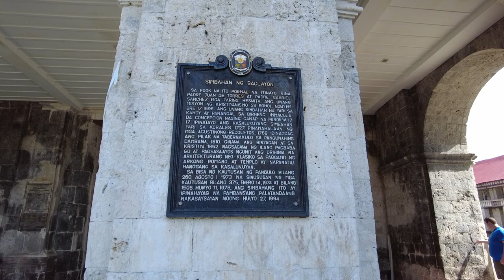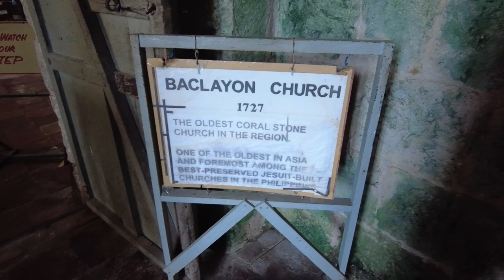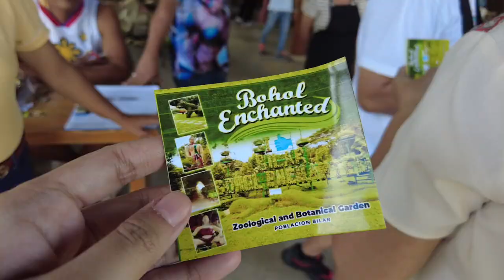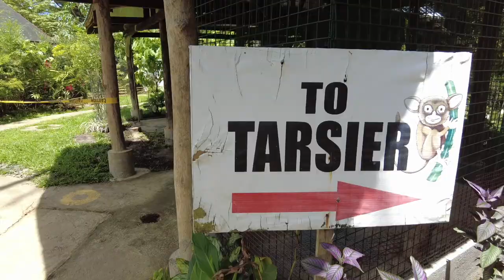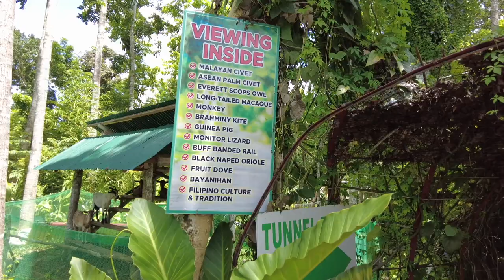[ENG SUB] BEST BOHOL TOURIST SPOTS 2023 Part 1 - BOHOL VLOG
In the 1st part of our BOHOL TRAVEL VLOG, we visited 5 of the best BOHOL TOURIST SPOTS: Hinagdanan Cave, Baclayon Church, Chocolate Hills, Man-Made Forest and Bohol Enchanted. [TAGALOG WITH ENGLISH SUBTITLES]

Video Chapers:
00:00 Introduction
00:36 Hinagdanan Cave
02:23 Baclayon Church
04:35 Chocolate Hills
07:09 Man-made Forest
07:29 Bohol Enchanted